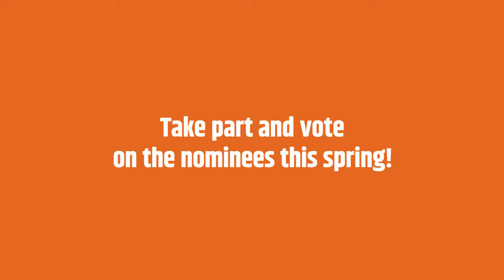FeelThree - 2019 Digital Culture Awards Finalist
Check out a teaser for one of our award finalists - FeelThree - Enjoy :)

Don't forget to buy tickets to our exhibition this February to cast your vote